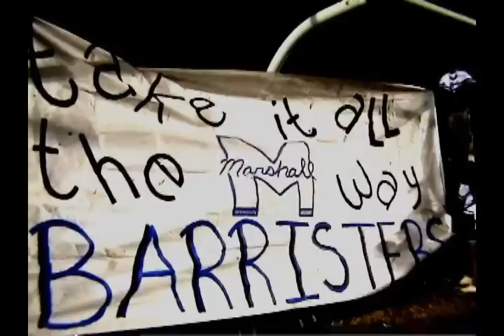Marshall Football 2006 Part 1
The highlights of thee marshall football team